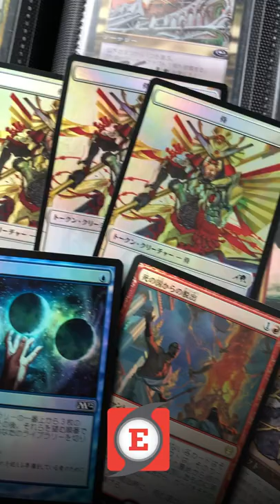Commander mailday for Rograkh/Silas!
Commander mailday pretty excited about these, and then the Samurai Tokens that I forgot to order last time! Woot Woot!

• Dark Ritual
• Arid Mesa
• Ponder
• Underworld Breach
• Fellwars Stone
• Samurai Token